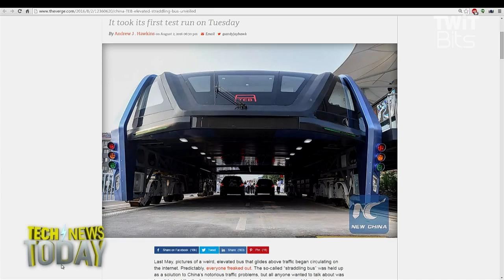The Transit Elevated Bus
Jason Howell and Megan Morrone discuss the car-eating transit vehicle also know as the Transit Elevated Bus in China. The TEB-1 is in the testing phase in China, with plans to expand to more cities.